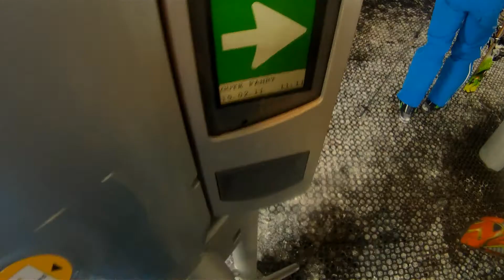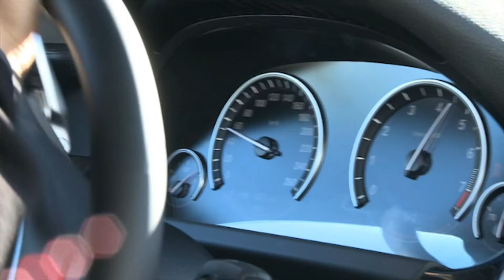BMW xDrive Cup 2011/2012